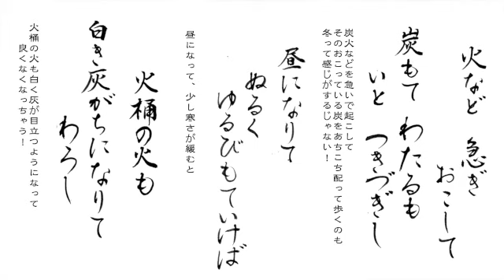最小納言 作 枕草子序段 朗読 田中洋子 日本語WAIWAI 古典を楽しもう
日本語WAIWAI

枕草子序段　清少納言　作　田中洋子　朗読・現代語訳
音声は2021年3月6日　音海（東京・東高円寺）で行われた「古典との出会い」での会場録音です。

日本語WAIWAI
古典から現代まで、いろいろな日本語のお話・日本語の歌を紹介しています。